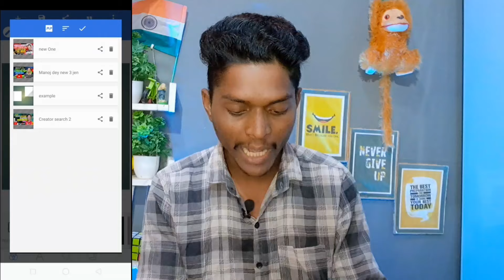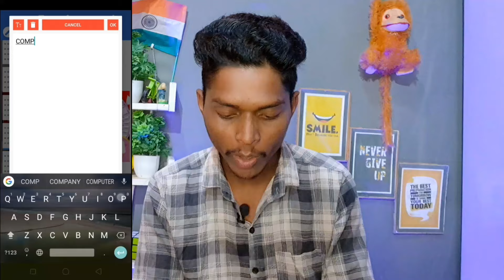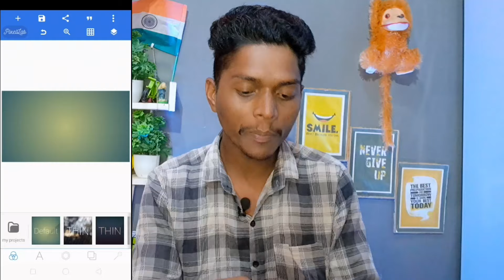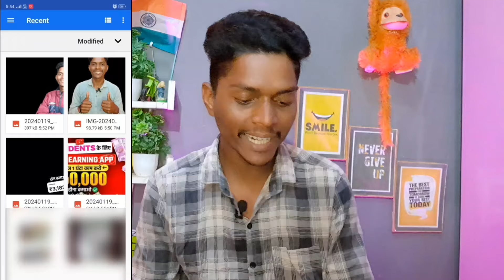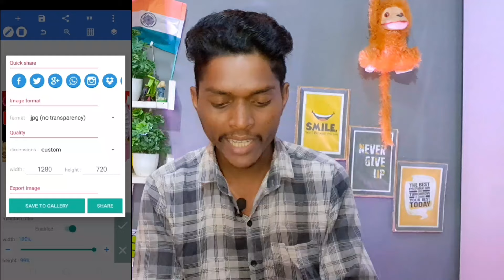How to make YouTube thumbnail for earning related videos | earning thumbnail kaise banaen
How to make YouTube thumbnail for earning related videos | how to make thumbnail for youtube in 2024

For you -

Popular Videos From Techsun Abhishek :-

Pixellab Plp file add problem solved in 1 minute | plp file not showing | pixellab plp add problem

youtube चैनल सर्च में नही आता बस एक काम करो | Youtube channel search me kaise laye techsun abhishek

How to create a ludo batting table in telegram group|telegram group me ludo ka table kaise lagaye

How.to win every ludo game ||ludo king me har baar kaise jeete || ludo king || ludo king trick 2020

Our channel is about tech and youtube tips and tricks. We cover lots of cool stuff such as editing, tutorials, unboxing, review, earning, and youtube tips and tricks.

On Instagram For Any YouTube Related Query And Feedback :-

saamp wala video kaise banaen
snake video green screen
kinemaster
mic kaise banaye
mike kaise banaen
mike
ghar per mike kaise banaen
how to make a mic
microphone
mike kaise banate hain
earphone se mic kaise banaye
mic kaise banaye ghar par
file not showing
pixellab plp file add problem
pixellab plp file not showing
pixellab me plp file kaise add kare
plp file not opening in pixellab
plp file pixellab me add nahi ho raha hai
pixellab me plp file show nahi ho raha hai
how to open plp file in pixellab
plp file for pixellab
plp file not showing in pixellab
how to add plp in pixellab
green screen
plp file not showing
1 dollar ka kitna rupya hota hai
1dollar me kitna rupya hota hai
1 dollar kitna hota hai
youtube 1 dollar ka kitna rupya deta hai
ek dollar me kitne rupay hote hain
youtube ka 1 dollar kitna hota hai
ek dollar mein kitne rupaye hote hain
1$ kitna rupya hota hai
ek dollar kitne rupaye ka hota hai
1 dollar mein kitne paise hote hain
ek dollar kitne ka hota hai